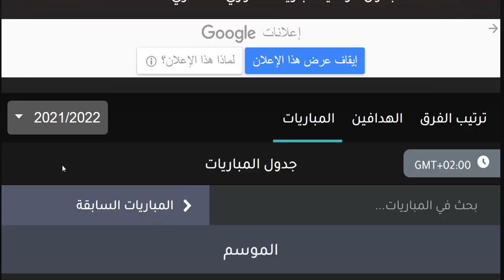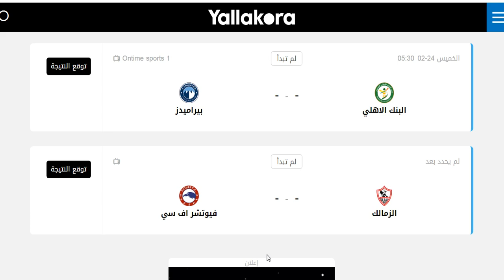مواعيد مباريات الدوري المصري الجولة 10 والقنوات الناقلة - جدول الدوري المصري والاهلي والزمالك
مواعيد مباريات الدوري المصري الجولة العاشرة موسم 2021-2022 والقنوات الناقلة والمعلقين الجولة 10
موعد وتوقيت جميع مباريات الجولة 10 الدوري المصري 2021
الزمالك اليوم
بيراميدز اليوم
الاسماعيلي اليوم
سموحة اليوم
الاتحاد السكندري اليوم
الدوري المصري اليوم

مباريات اليوم الدوري المصري
موعد مباراة الزمالك القادمة
مباريات الدوري المصري اليوم
مباريات اليوم في الدوري المصري
مباريات اليوم في الدورى المصرى
الدوري المصري
ترتيب الدوري المصري
كورة لايف بث مباشر اليوم
مباراة الدوري المصري اليوم
مباراة الزمالك القادمة في الدوري المصري
مباراة الزمالك اليوم بث مباشر
مباريات اليوم
موعد مباريات اليوم الدوري المصري
مباريات اليوم بث koora مباشر
أخبار الدوري المصري
الدوري المصري اليوم
أهداف يورو 2021

مواعيد مباريات الجولة التاسعة من الدوري المصري والقنوات الناقلة والمعلقين

قناة م الاخر الخلاصة قناة لكل الناس تهتم بالأخبار الرياضية ومواعيد المباريات ونتائج المباريات في جميع البطولات المحلية والعالمية
لذا إذا كنت تتابع كل ذلك أشترك في القناة وفعل الجرس ليصلك كل جديد أولا بأول